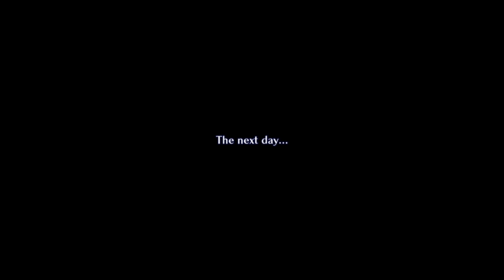Star Ocean The Second Story R Rena's Story Playthrough Part 41 Dias Recruitment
Got ourselves another party member